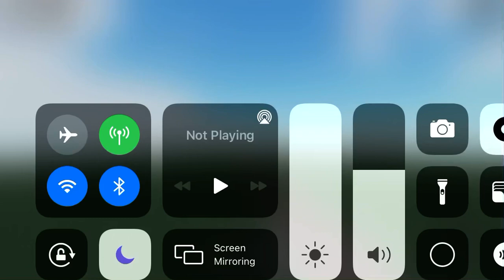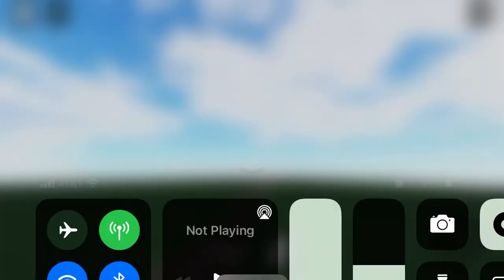CN Train 3023